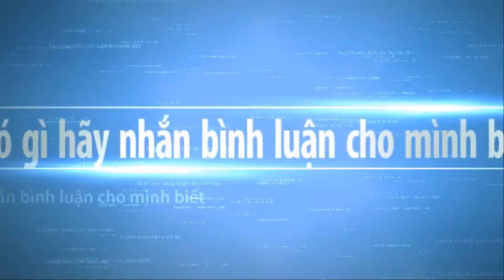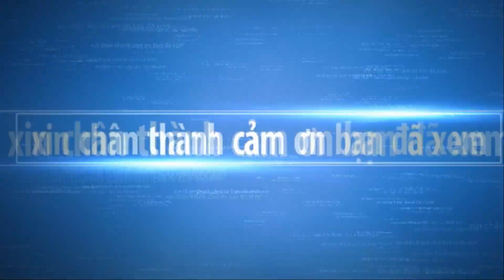Bonsai trees have always been a source of great fascination part 63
Bonsai trees have always been a source of great fascination part  . Bonsai trees have always been a source of great fascination is a community built by enthusiasts and experts from around the world. Every time you encounter a crisis, you will find that life is a process of constantly looking for yourself. We work hard not only to let the world see us, but also to let ourselves see the world.